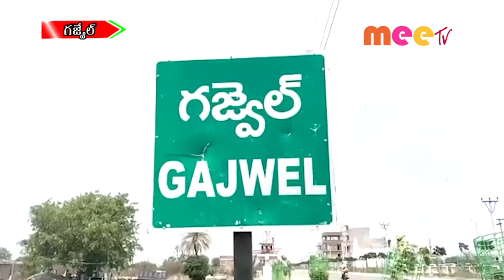భారీ సభ //11.09.2021//MEE TV NEWS//